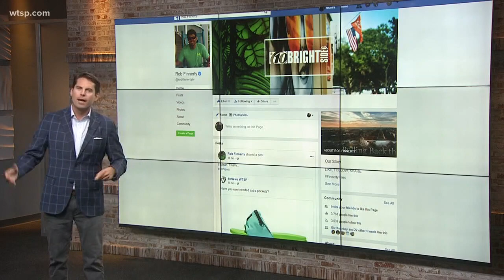Why did Kim Kardashian West meet with President Trump?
10News anchor Rob Finnerty explains how Kim Kardashian West meeting with President Trump isn't the first time a celebrity has used his or her star power to meet with the president.